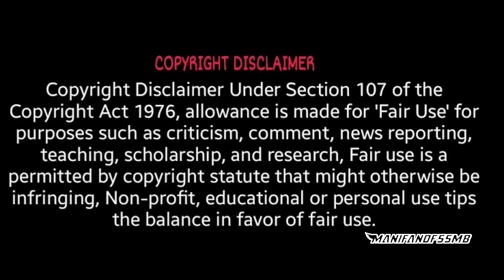75000 Subscribers 🙏❣️ | Thank You All ❣️